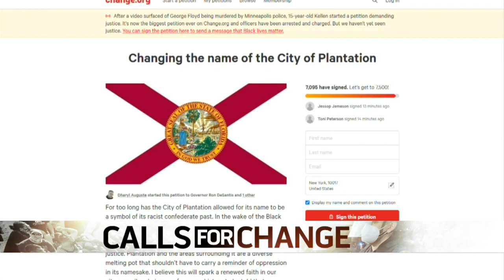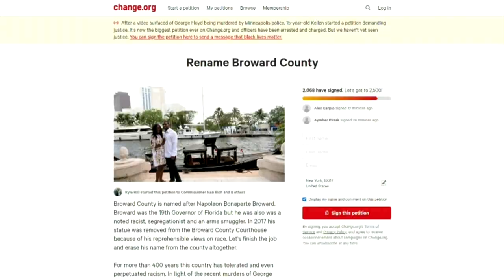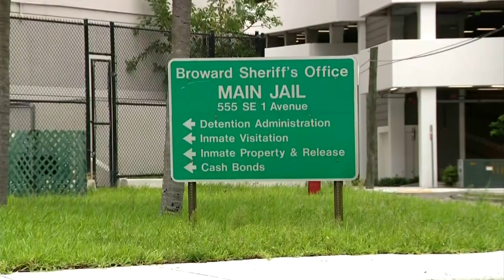Calls For Plantation, Broward County To Change Names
CBS4's Joan Murray has more on the calls for change.